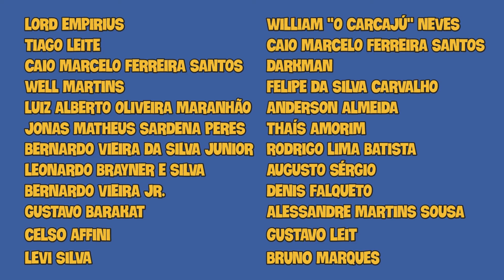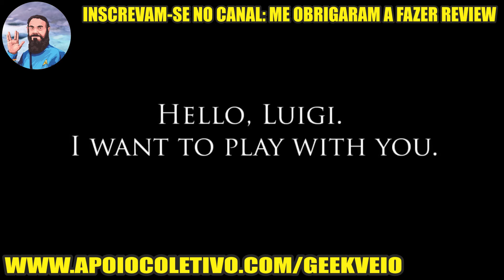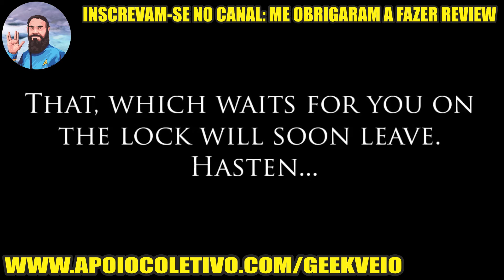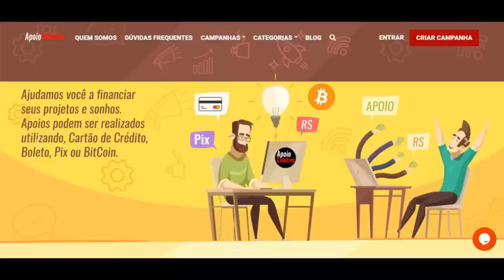Já Pirateou a Nintendo Hoje?